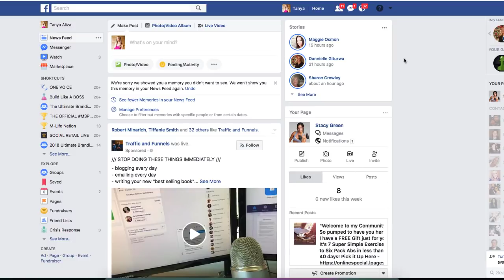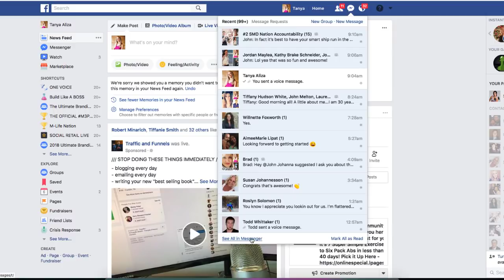My Facebook Recruiting Secret - How I Used FB Messenger To Enroll 52 New Teammates Last Month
In this Episode, I'm sharing my best Facebook Recruiting secrets using messenger so you can experience massive growth in your recruiting efforts.

I’ve been using the Facebook messenger voice recorder feature to connect with my prospects and…I just have to say…the results have been nothing short of AMAZING.

One of the reasons I think this strategy is working so well is because it adds that personal touch that lacks on Social Media.

And building relationships is what it’s all about right?

However, as great as this tool is, you’ll want to LEARN how to use it the RIGHT way so you don’t end up turning people off.

In this Episode of Tanya Aliza TV, I’m going to give you my Messenger game plan to help you prospect and recruit new people into your business.

If you don’t have a Facebook Fan Page yet and you’re looking at all these rock stars with a Fan Page and you want one for yourself…

Unlimited Fan Page Proﬁts is a training that I put together that will walk you through the steps of building a Proﬁtable Facebook Page and marketing plan to generate leads, build a big audience and make daily sales.

This is a training by my good friend Jessica Higdon. Jessica has created a $10,000/mo income in her network marketing company from prospecting and recruiting through Facebook. In this training, she reveals exactly what she’s done to achieve this. It really is a great training for you and your team.

📒The Power of Voice Inﬂections by Zig Ziglar

HOW you talk to people can be more important than WHAT you say. This is an incredible book and resource that will help you with managing your voice inflections when you're talking to people. Voice inflections are very important if you want people to pay attention and take action on what it is that you're saying. Any professional will want to get good at this Skill.

If you haven’t seen this training by Cesar Rodriguez (my husband) on ‘Getting anyone to say to say YES to anything, without thinking about it’ it’s a powerful training that I highly recommend you watch. Cesar is a beast when it comes to Prospecting and Recruiting in the Cold Market and his forte is Recruiting UP and talking to Business Owners and Professionals.

———Connect With Tanya

About this video: In this episode I share my best Facebook recruiting tips so that you can have a Facebook marketing strategy that works really well. Facebook prospecting with  Facebook messenger marketing is a great way to prospect and probably the best social media prospecting and social media recruiting tips that I can give you right now. Facebook network marketing strategies that include messenger is the best way to prospect right now.